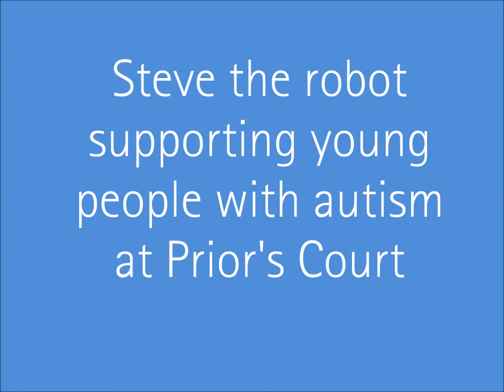Steve the robot helping young people at Prior's Court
Steve is an interactive robot who is programmed to support young people with severe autism to improve their social and communication skills. He's a valuable class assistant as the children are comfortable interacting with the robot, developing eye contact, and responding to instructions. The robot has no facial expressions to read, nor does the tone of its voice vary, making it easier for children with autism to interact.